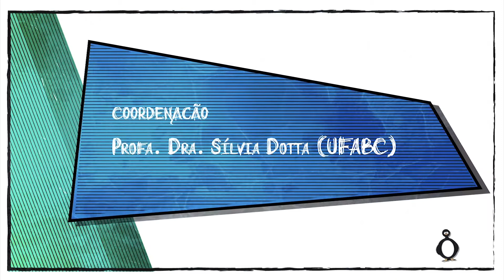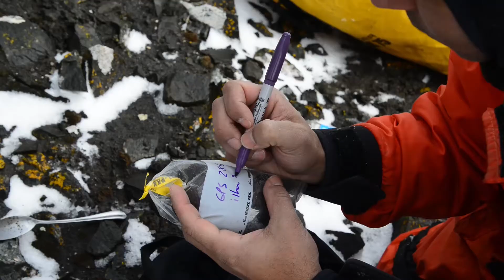Introdução à Microbiologia Polar - Luiz Rosa - Antártica ou Antártida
Estudo dos fungos na antártica.